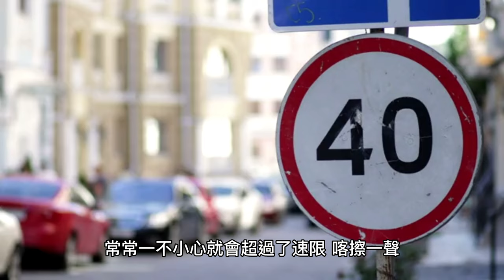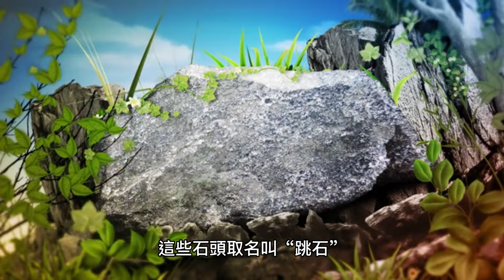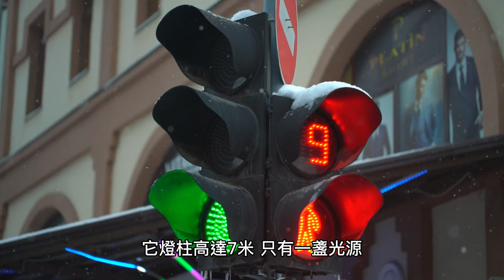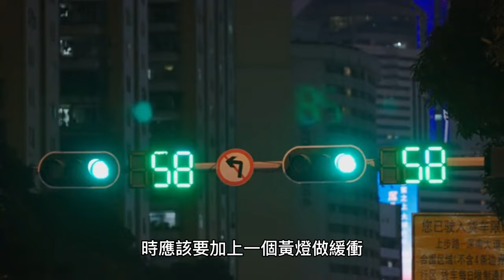惱人的測速相機。斑馬線、紅綠燈這些到底是如何發明出來的呀?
測速相機是為了比賽
古羅馬人過斑馬線得用跳的
世界上第一支紅綠燈只使用23天就自爆了
跟著小欣帶你環遊新鮮事!